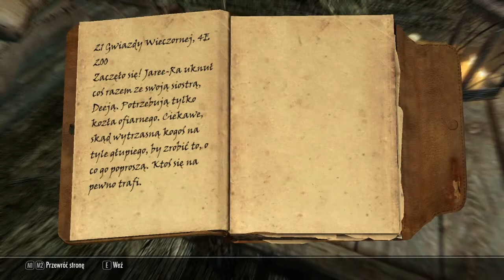Zagrajmy W Skyrim Odcinek 19: Talos I Bandytka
Muhahahaha Argoniańska krew się Polała ^.^